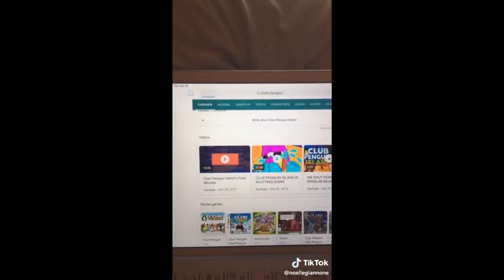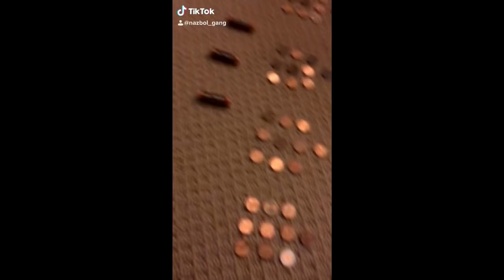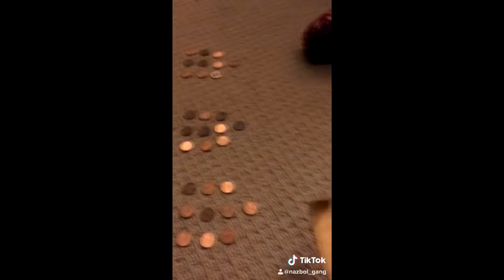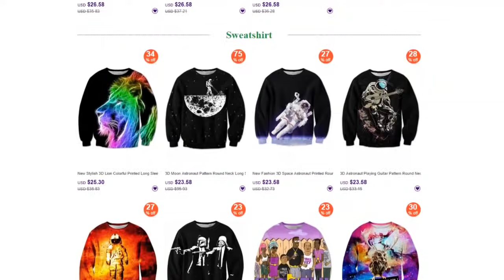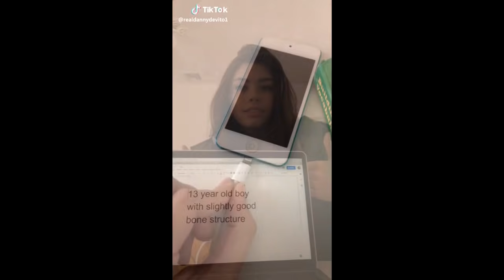Funny Tik Tok Ironic Memes Compilation V121 - CRINGE - FURRYWAR - TIK TOK TROLLS - IRONIC TIKTOKS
Second Channel!

To anybody who is offended by these videos please remember that this is just a Joke and there are no bad intentions ☺️

Stream-Moments